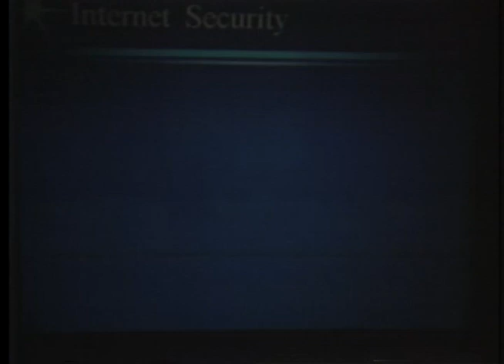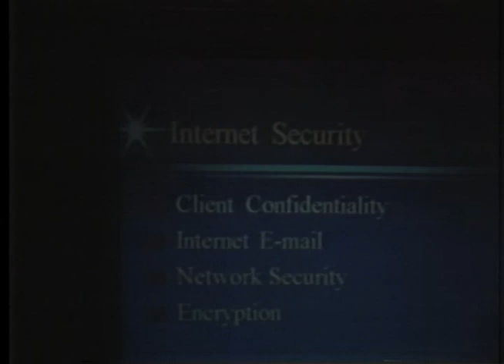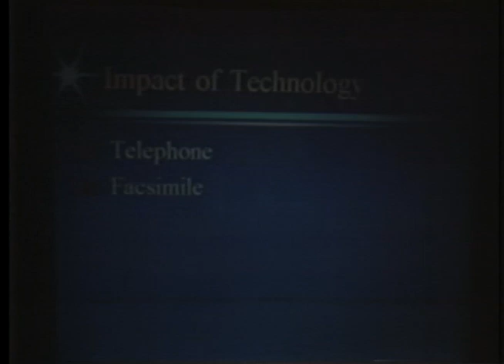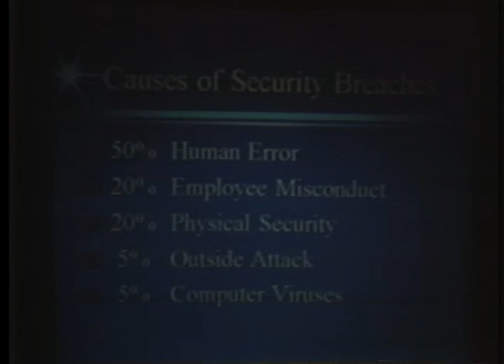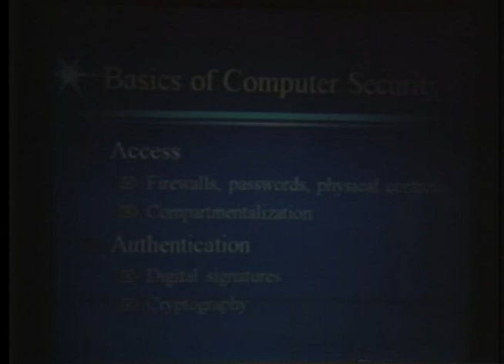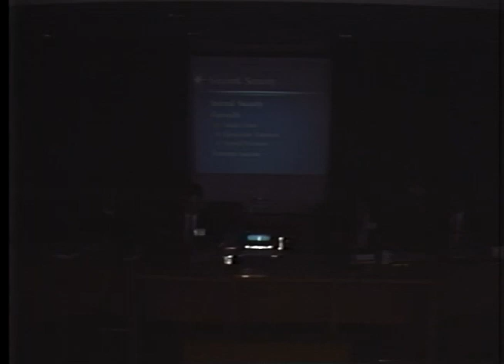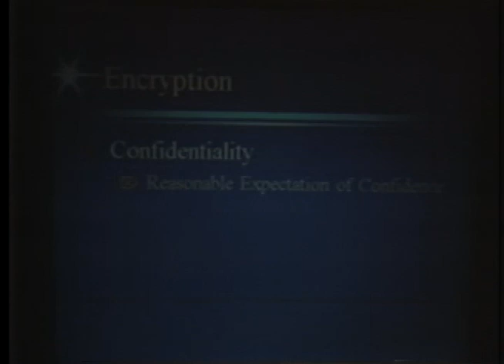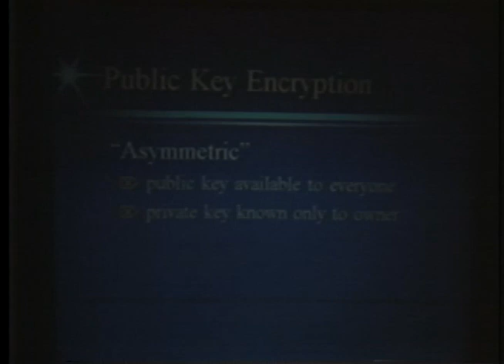Internet: shifting your practice into cyberspace (part 1)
Video recording of a February 1996 Continuing Legal Education (CLE) session on the subject of using the Internet in the practice of law. Paul Truster introduces the session, and the chair is Lewis S. Eisen. Presenters are Robert M.E. McKeown, Michael Erdle, Malcolm C. Kronby, and Mark B. Eisen.